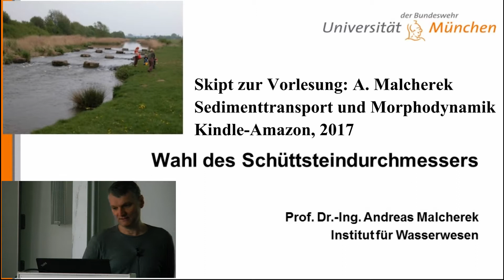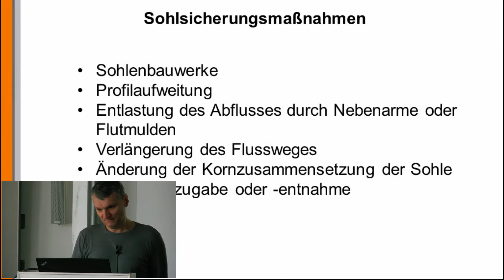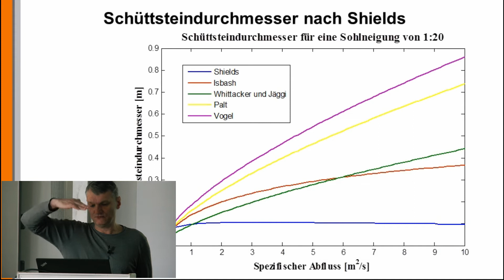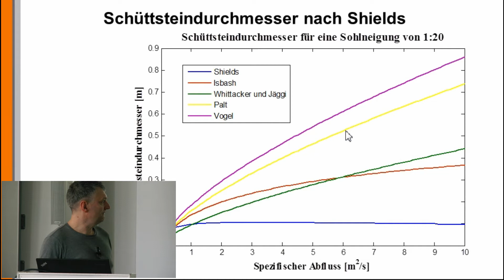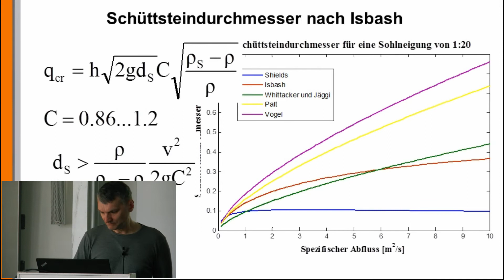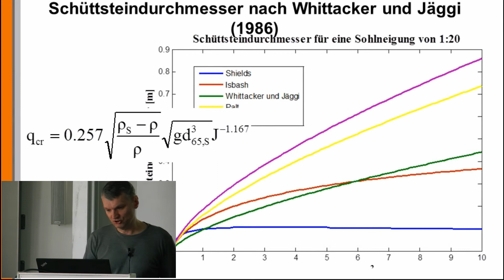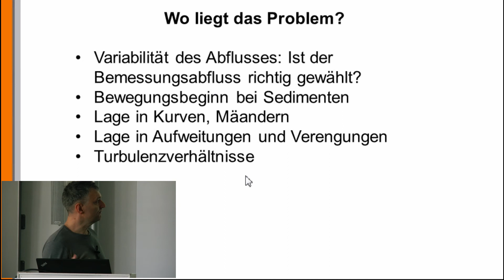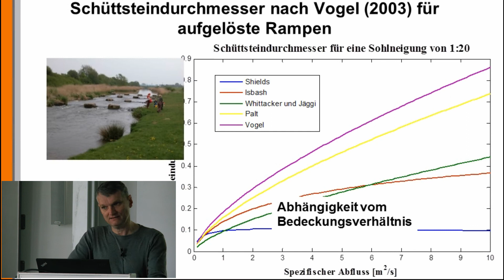Fließgewässermorphologie 6: Wahl des Schüttsteindurchmessers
Um die Sohle in Fließgewässern zu stabilisieren, wird diese oft mit Schüttsteinen aufgefüllt. Prof. Andreas Malcherek beschreibt die Ansätze, den Durchmesser der Steine sicher zu bestimmen.